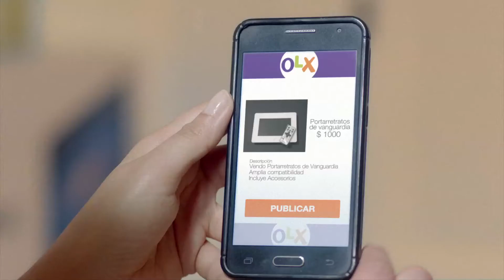Regalos - OLX - Ogilvy & Mather Argentina (Portarretrato)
FICHA TÉCNICA

Agencia: Ogilvy & Mather Argentina
Anunciante: OLX
Producto: OLX
Título: Regalos
Dirección General Creativa: Maximiliano Maddalena / Javier Mentasti
Dirección General Cuentas: Natalia Noya
Dirección Creativa: Nicolás Vara / Ignacio Flotta
Supervisora de Cuentas: María Laura Ramírez / Celina Correa luna
Producción por la agencia: Antonio Vallarta
Dirección de Planning: Rodrigo García
Planning: Marcos Sánchez Casares
Compañía Productora: Póster
Dirección: Plástico
Producción General: Mariano Echarri
Producción Ejecutiva: Agustina Marqués
Productor Audiovisual: Lucila Lamboley
Edición: Alejandro  Sorín
Compañía Posproductora: WOLF-VFX
Autorización por parte del cliente: Federico Vázquez / Mercedes Mahlknecht / Marcelo Sochi / Lea Abud / Florencia Balestra